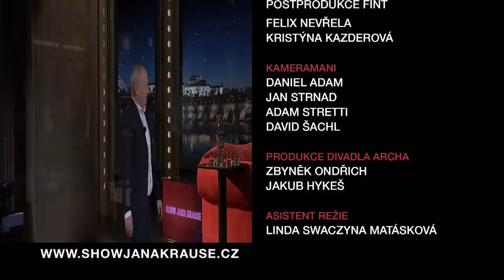3. Maroš Molnár - Show Jana Krause 26. 4. 2023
Josef Maršálek, Vlasta Peterková, Maroš Molnár.

Pozvání do tohoto dílu Show Jana Krause přijali cukrářský mistr, světoběžník a milovník života Josef Maršálek, herečka Vlasta Peterková a kondiční trenér Maroš Molnár.

👉 PODPOŘTE EMILA! 😉